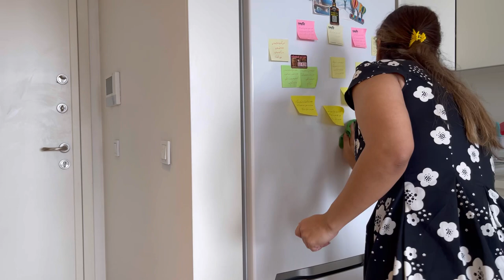Daily Routin, Clean kitchen with me, clean Home